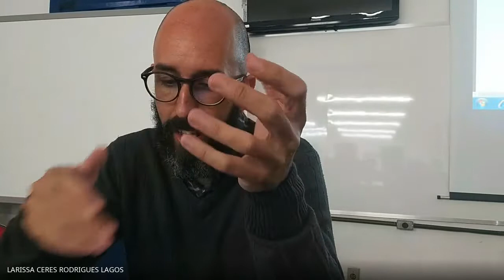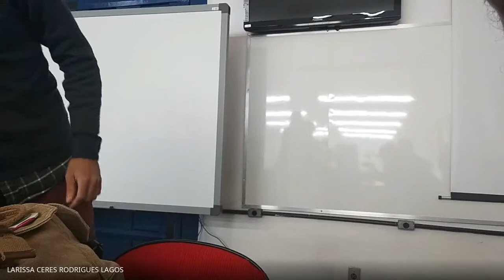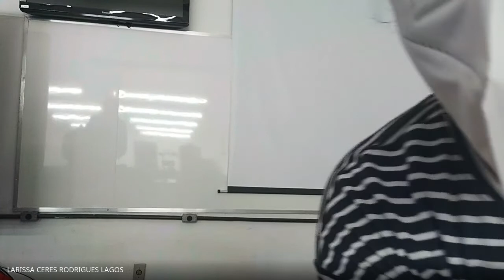Palestra com Otávio Tavares sobre as Antígonas de Anne Carson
Palestra oferecida pelo Prof. Dr. Otávio Tavares (UFPA) para estudantes da UFOP intitulada "Anne Carson: fúria contra o clichê na tradução de Antígona" em 17/08/22. Organizada pela professora Larissa Lagos.